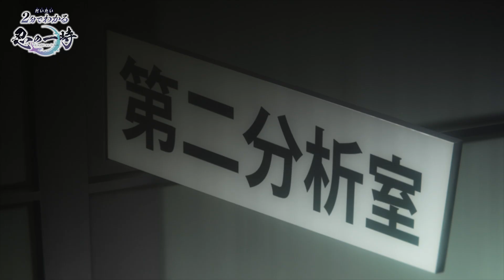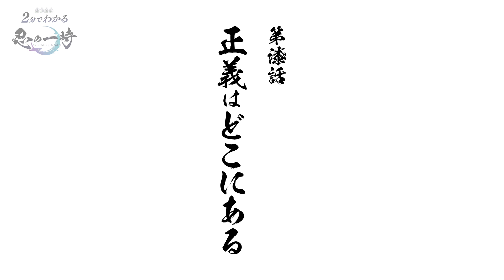だいたい2分でわかる【忍の一時】#07「正義はどこにある」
TROYCA×DMM picturesオリジナルTVアニメ「忍の一時」
2022年10月よりTOKYO MX、BS朝日、CBC、AT-Xにて放送開始！

【ON AIR】
2022年10月より放送中 ！
TOKYO MX：10月4日より毎週火曜23時～
BS朝日：10月7日より毎週金曜23時30分～
CBCテレビ：10月22日より毎週土曜27:12～
AT-X：10月4日より毎週火曜20時～

FODにて独占配信中！
FOD：10月4日より毎週火曜23時～

【INTRODUCTION】
忍者は、存在しない。…と、我々は思っている。

仮に忍者が存在したところで、忍者はその姿を我々に晒すことはない。
だからこそ、忍者は『表向きには』存在しないのだ。

主人公、櫻羽一時は、我々と同じく忍者は存在しないと思っている、普通の男子。
彼には普通の、幸せで輝かしい日々が約束されている…はずだった。

ある日、一時は命を狙われ、それが甲賀忍者の仕業であると聞かされる。
なぜ一時は命を狙われたのか？　それは…彼が由緒正しき、伊賀忍者第１９代正当後継者だったからなのだ！
伊賀と甲賀は長年対立しており、甲賀は伊賀を侵略しようとしている。
一時が生きるためには…自らも忍者になるしかない！

こうして、誰も知らない忍者の世界に身を投じる一時。
一人前の忍者となるべく学び、戦い、苦難に立ち向かう。
だがそれは、一時が辿る過酷な運命の、ほんの序章でしかなかった…。

『アルドノア・ゼロ』『アイドリッシュセブン』のTROYCAが放つ、
先の読めないオリジナルニンジャアクション、2022年放送開始！

【STAFF】
企画：DMM pictures ×TROYCA
監督：渡部 周　（『アルドノア・ゼロ』『Re:CREATORS』『アイドリッシュセブン』演出）
シリーズ構成・脚本：高野水登　（映画『賭ケグルイ』、ドラマ・映画『映像研には手を出すな！』、ドラマ『真犯人フラグ』）
キャラクターデザイン・総作画監督：鈴木 勇　（『アイドリッシュセブン』『やがて君になる』作画監督）
メインアニメーター：奥田 淳
プロップデザイン：江間一隆
美術監督：岩瀬栄治
美術設定：高橋麻穂
色彩設計：篠原真理子
CGディレクター：井口光隆
撮影監督：加藤友宜
編集：右山章太
音響監督：明田川 仁
音楽：TOMISIRO　（『名探偵コナン ゼロの日常(ティータイム)』『マクロス⊿』『龍の歯医者』）
音楽制作：DMM music
アニメーション制作：TROYCA　（『アルドノア・ゼロ』『アイドリッシュセブン』『ロード・エルメロイⅡ世の事件簿』）
製作：忍の一時製作委員会

オープニングテーマ：ハンブレッダーズ「光」
エンディングテーマ：黒子首「おぼえたて」

【CAST】
櫻羽一時：逢坂良太
加賀時貞：小西克幸
紅雪：白石晴香
黄瀬川輝麗：悠木 碧
鈴ノ音涼子：関根 瞳
伴 朱雀：坂 泰斗
高嶺火村：八代 拓
櫻羽弓香：井上喜久子
森山光蔵：田中 完
柘植礼羽：進藤尚美
伴 鳳扇：てらそままさき
高嶺焔毘：間宮康弘
椿 里美：富田美憂
美濃部鬼道：津田健次郎
上月汐音：高田憂希
五所川原隼人：前野智昭
唐獅子玄二：松風雅也
児雷坊十全：麦人
三ツ橋小南：森なな子

©DMM・TROYCA/忍の一時製作委員会